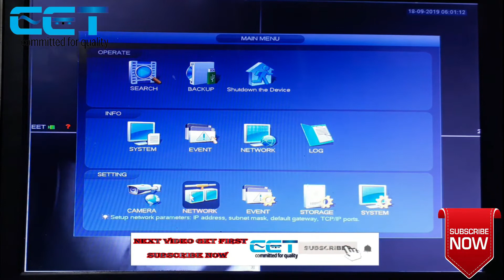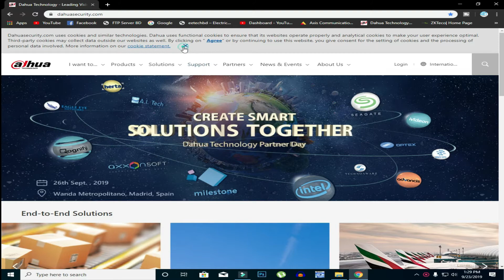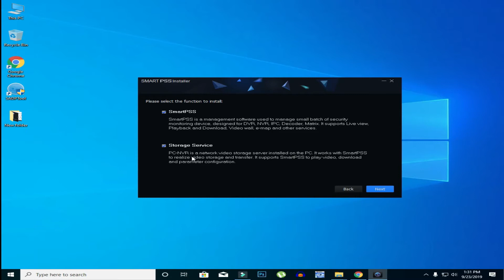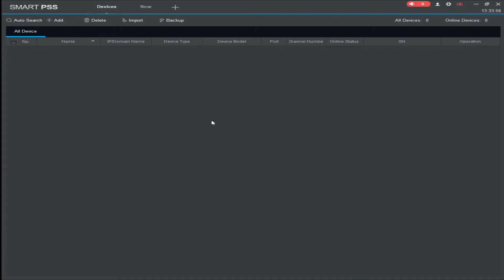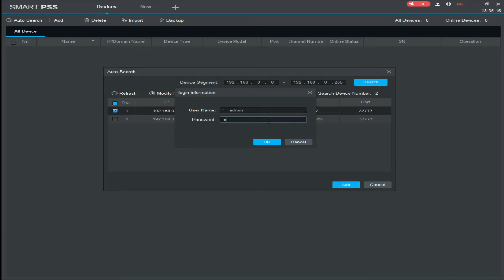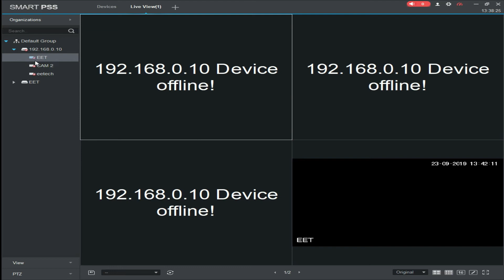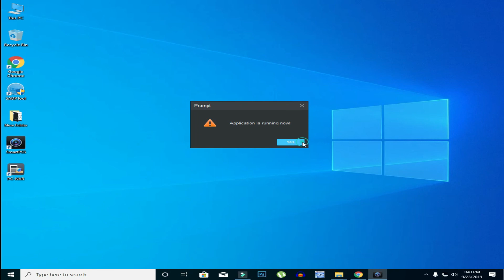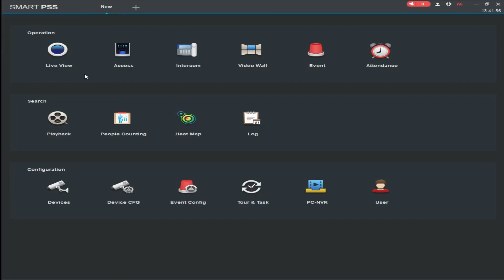Dahua DVR NVR XVR Remote View P2P Computer (Bangla)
Assalamu Alaikum!